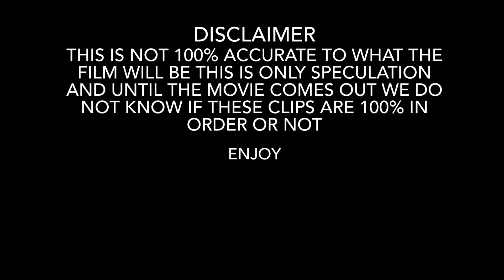All Godzilla X kong the new empire clips in order part 3